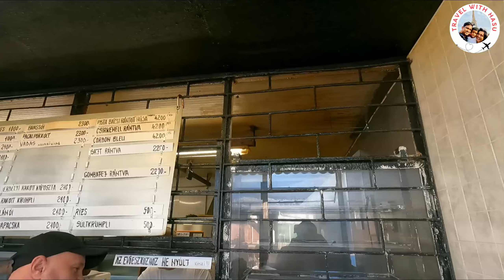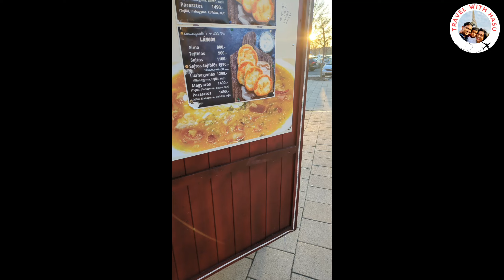A quick weekend getaway to Budapest , Hungary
This time me and my good friend Yanchi embarked in a quick trip to Budapest in Winter .  We had tried Hungarian foods , walked up to the Buda Castle and visited many placed in the city.